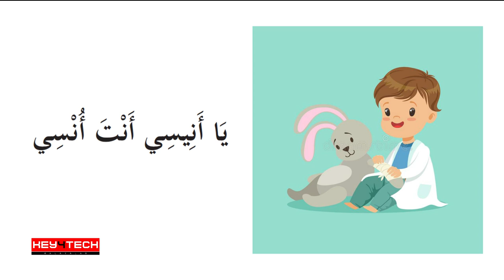1st Std Kerala Arabic Reader | Poem Ya Habeebee | Arabic ICT Video